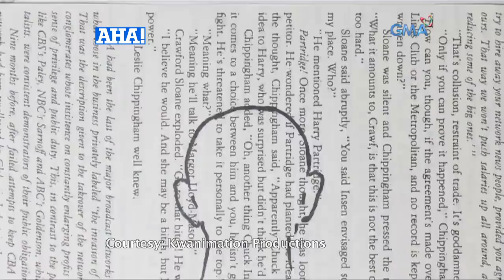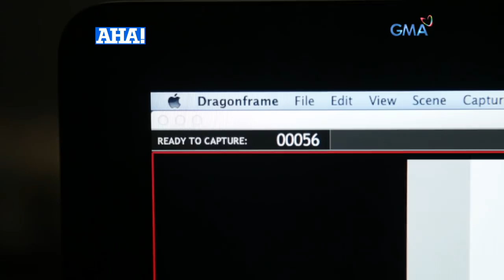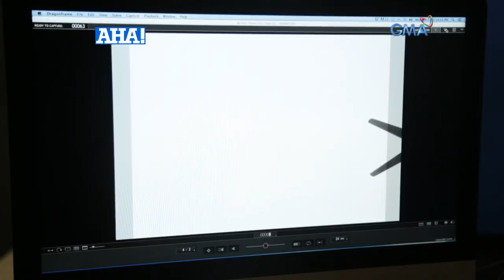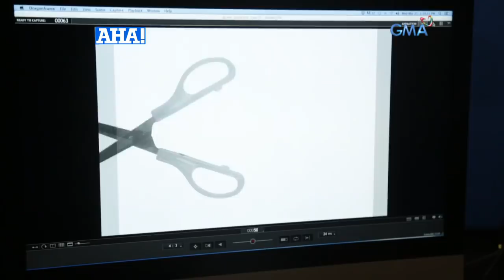AHA!: Stop-motion animation, paano ginagawa?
Patok sa mga vlogger ngayon ang isang animation technique na kung tawagin ay "stop-motion." Sa tulong ng siyensiya, alamin ang proseso kung paano ito gawin!

Watch episodes of 'AHA' every Sunday morning on GMA Network, hosted by Drew Arellano featuring this week's special guest, Taki Saito.